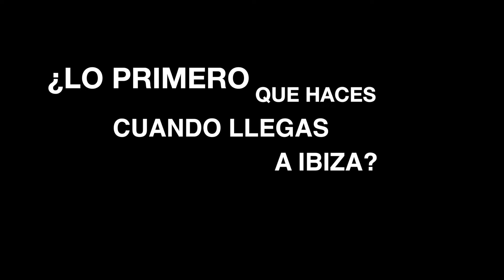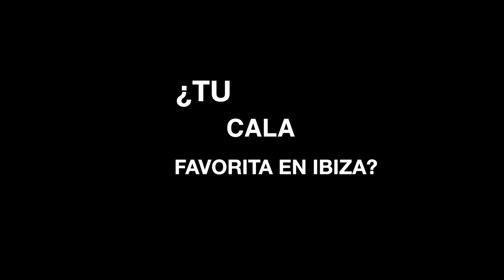Onno - Entrevista @ Smart Ushuaïa (ANTS)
Entrevista a ONNO para Smart Ushuaïa